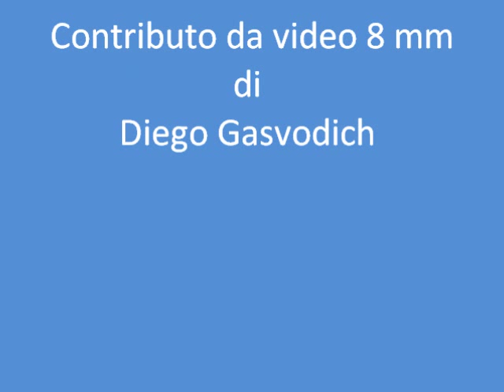Cronoscalata Tolmezzo - Verzegnis 1966 o 1967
ll sonoro proviene da una cronoscalata coeva.
Oggi Verzegis -Sella Chianzutan.
La corsa nata nel 1966 con il percorso che partiva dal "Viale della Cartiera" di Tolmezzo, attraversava il ponte sul fiume Tagliamento e si arrampicava  fino all'arrivo alle porte di Chiaicis. Fin dalla sua prima edizione la gara si è caratterizza come una sfida dura, alternando curve larghe e strette con un tratto in discesa molto veloce.